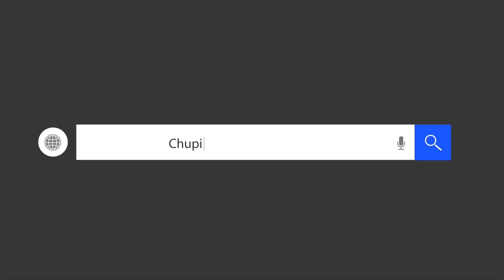65 Tequila Sunrise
I had the opportunity to shoot this sweet 65 Cadillac during the weekend. Make sure you click the link below for full 1080p quality.
Owner: Alyssa Kay
Built by: Victor Vasquez